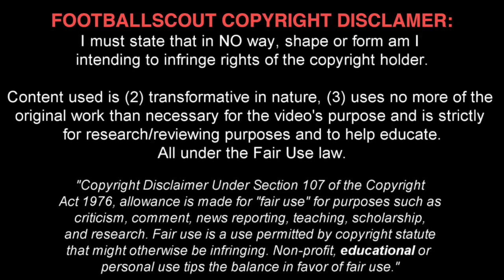ANDRE DOZZELL ✭ IPSWICH ✭ THE FUTURE ENGLAND STAR ✭ Skills & Goals ✭ 2017 ✭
Andre Leon Dozzell is an English professional footballer who plays as an attacking midfielder for Ipswich Town in the Championship. He is the son of former professional footballer Jason Dozzell